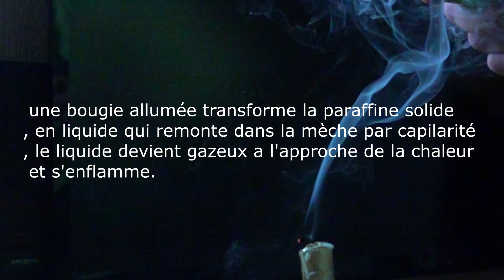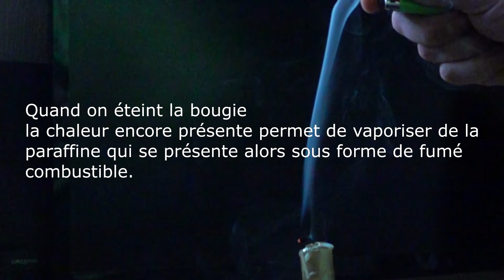Allumé une bougie a distance - slow mo RX10 M4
Combustion de la fumé d'une bougie , ralenti entre x10 et x 40.
Maintenant je vais faire quelques vidéos au ralenti , pas forcément avec des explications , c'est une vidéo test donc les conseils sont les bienvenues.